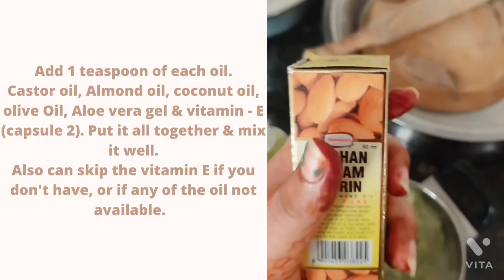How to Gain Hair|| Thick Hair In Easy Steps|| बालो को तेजी से घना और मजबूत बनाने का गरेलू उपाय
How to Gain Hair Within week|| Make Your Hair Thick & Long In Easy Steps|| बालो को तेजी से घना और मजबूत बनाने का गरेलू  उपाय||

 Hello, every one & you are watching Shivalya Pandey. So today I m going to share best and easly  available in your kitchen item to make your hair long, shiny also less hairfall within a week. Nowday hair fall problem being faced by every youngster because chemical treatment.To control these hairfall into some easy step need to be done.

All though all these items are easily available in your near by store or you can purchase online
link already shared.

Equipment used by me :

Mobile Phone -Redmi 9pro
Editing App-Canvas
Songs -Vita

YouTube.com/channel/UCw4Yuh2MKOFwfLd47E-tsUA .